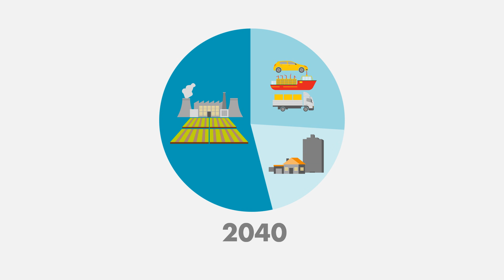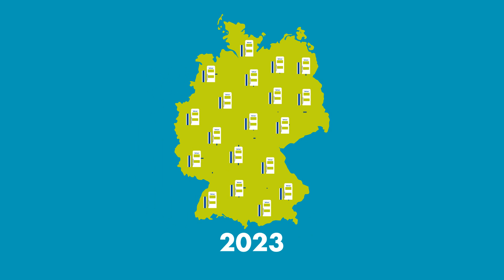Future Transport: the road ahead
Transport accounts for more than a quarter of the world’s total energy use. With global energy demand set to increase, the need to move more people and goods must be balanced with efforts to cut carbon emissions.

Read the Speech given by John Abbott, Downstream Director, Royal Dutch Shell plc, at University College London